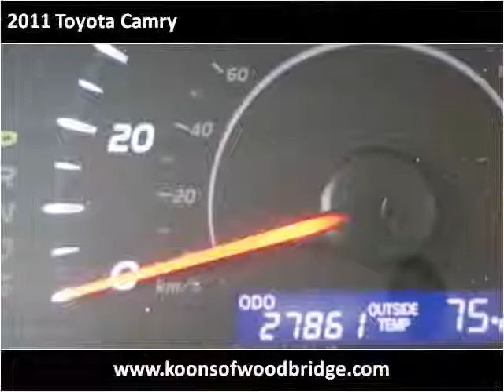2011 Toyota Camry Used Cars Woodbridge VA